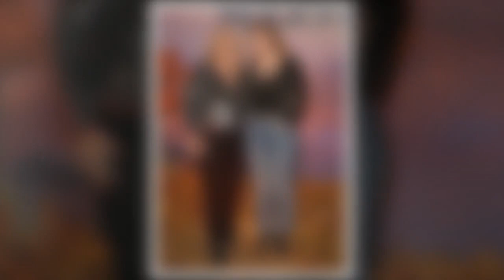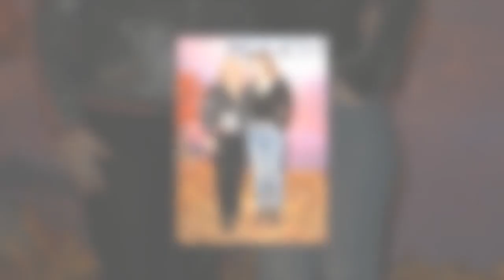Valérie Damidot : cet endroit très glauque où l'animatrice mangeait son goûter étant petite